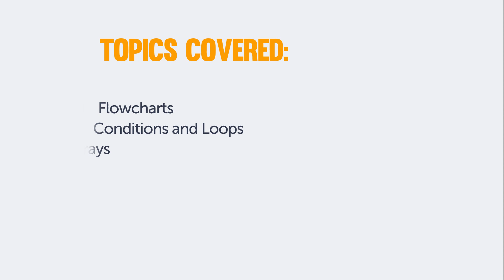Be ready for 2020 | Learn & Master skills to land your dream job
Get COURSES For FREE Using This Scholarship Test. It's never too late to build the right foundation for your career, and if you feel stuck, we have courses that can guide you on your way to becoming a successful programmer.

Here is a video that highlights the foundation courses that can kick-start your career.